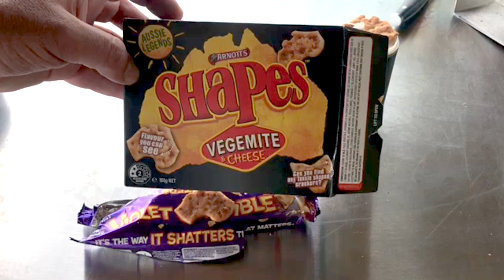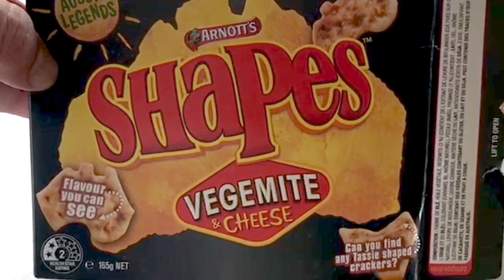Pay it Forward Snack Project | Collaboration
Recently I was asked to participate in a collaboration called "The Pay it Forward Snack Project". At first I wasnt sure about it since I didnt know anything about it but once Patrick @PaddyJoeCooking explained it to me I had to try it. Simply put you select someone to sample some regional snacks by sending them to that person and they make a video about it. Its the recipients responsibility to pay it forward to the next person. Well long story short Patrick selected me and I got to try what he sent! I had a blast making this video and selected someone from another channel to give it a try. I will be sending their goodies out soon. There are several channels in this collab so make sure to check out the others!
Thanks you as always for watching! My subscribers and viewers are the best and I really mean that!

Special Thanks to Patrick  @PaddyJoeCooking for the editing. He does his editing Paddy Style!

Links to the channels that have so far participated!